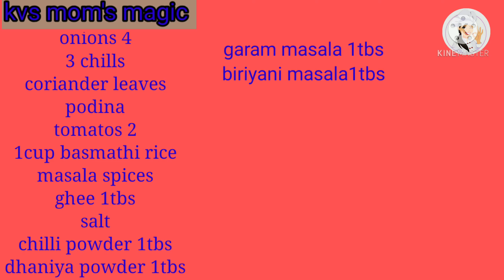egg dum biriyani🥚.pressure cooker లో ఈజీగా ఐపోయే ఎగ్ దమ్ బిరియాని😋